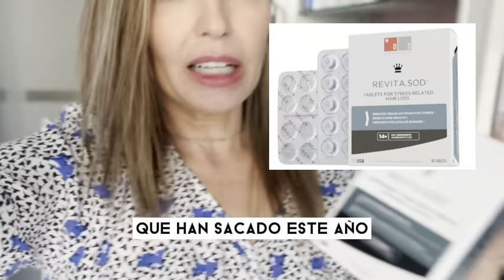Cosmética capilar para alopeciaandrogenetica | Dermaforyou by Dra Carmen Galera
Hoy os traigo la segunda parte del video de alopeciaandrogenetica, os dejo el enlace de la primera parte por si no lo habéis visto aún

Hoy vamos a hablar sobre Tratamientos de nutricosmética y cosmética capilar para potenciar los tratamientos para la alopecia